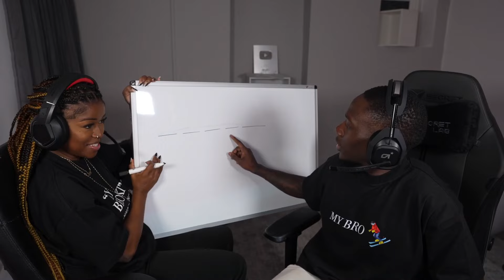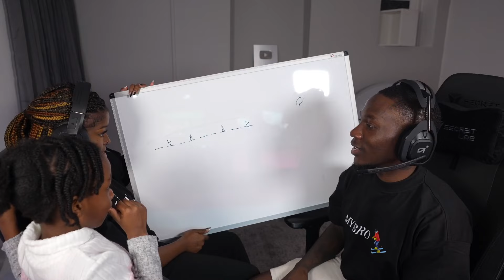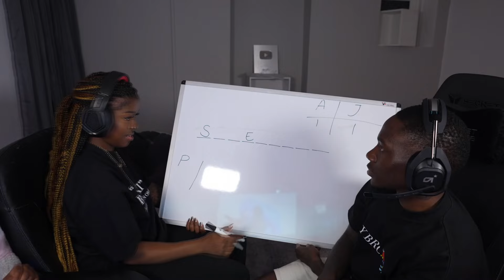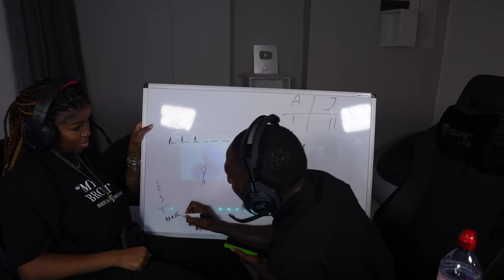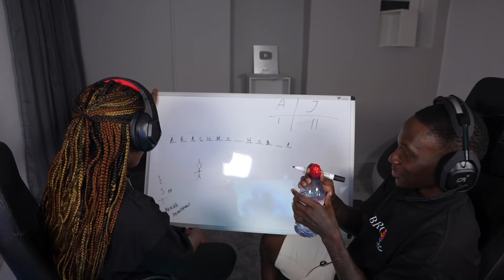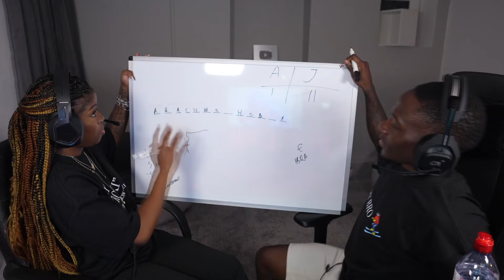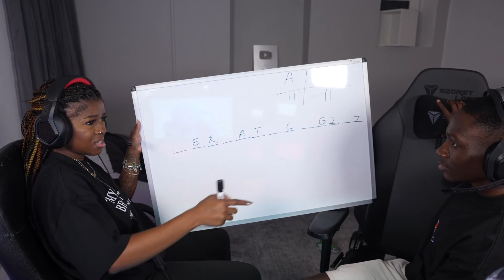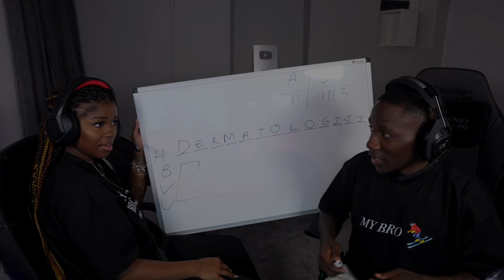TheGreenFamily Plays Hangman On Stream *HILARIOUS* 😭